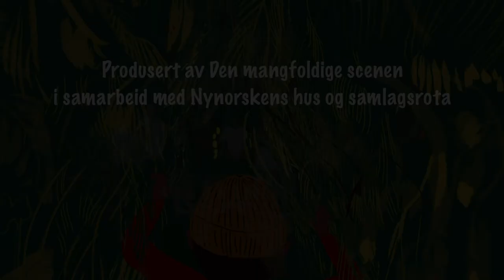Skogen den grøne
Vennelaget samlagsrota inviterte til forfattartreff med Ruth Lillegraven i Nynorskens hus. Der framføre Lillegraven, saman med Den mangfaldige scenen, dikta frå samlinga Skogen den grøne, til illustrasjonane av Mari Kanstad Johnsen. Musikar Sidiki Camara sat tonar til lesinga. Dato: 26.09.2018